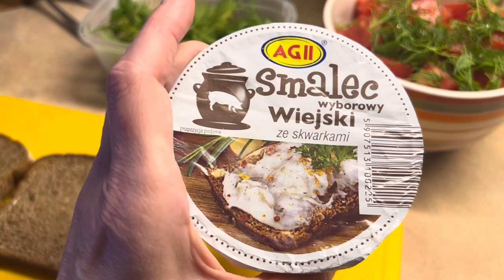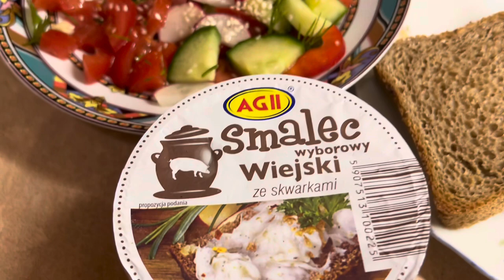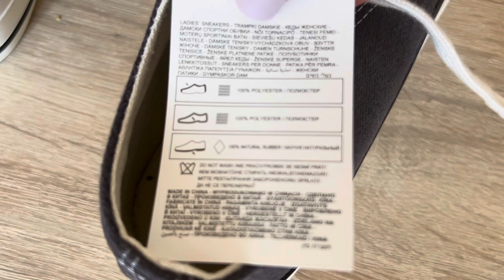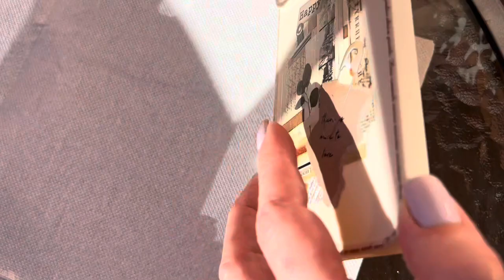Poland vlog/Кафе Фанаберия/Подарки/Одежда для Маши/